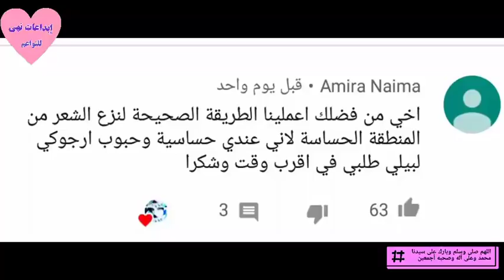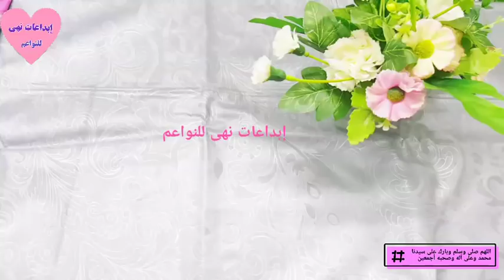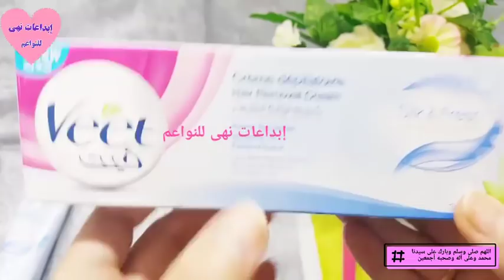طريقة ازالة الشعرمن المناطق الحساسة بدون حبوب أو تصبغات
7 طرق لإزالة الشعر الزائد بدون آلم
للبنات فقط | 7طرق للتخلص من الشعر الزائد بدون ألم + نصيحتي الخاصة

بمسحه واحده ستمكنك |من إزالة الشعر الزائد في خمس دقائق ♥ | ♥ How To Remove Facial Hair INSTANTLY ♥
بمسحة واحدة تخلصي من شعر العانة بدون ألم نهائيا - إزالة شعر الجسم -
ازالة الشعر الزائد بدون الم و للابد بمكون واحد فقط
ازالة الشعر الزائد من الوجه بطريقة سهلة و بسيطة
ازالة الشعر الزائد نهائيا من المنطقة الحساسة و الوجه و الجسم و منع نموه مجددا |ترمس مر
وصفة معجون الاسنان ل ازالة شعر العانة وازالة شعر الجسم كله بدون الم والشعر سيسقط ولن يعود ابدا
ملعقة خل واحدة و تخلصي من شعر الجسم و المناطق الحساسة نهائيا لن ينبت لكي مجددا حتى لوًكنت مشعرة
ازالة الشعر الزائد في الوجه بالبيض والسكر والدقيق
طريقتي في ازالة الشعر الزائد من الجسم والمناطق الحساسة
ازالة الشعر نهائيا من الجسم كله الى الابد بالليزر ( ملف كامل )
للقضاء علي شعر العانه |الوجه|الجسم كله|من اول مره|بطريقه غريبه وفعاله|مع تبييضها وتنعيمها|بدون الم
سر معجون الاسنان ل ازالة شعر العانة وازالة شعر الجسم كله بدون الم والشعر سيسقط ولن يعود ابدا

ازالة الشعر,ازالة الشعر نهائيا,ازالة الشعر بدون الم,الشعر,ازالة,طرق إزالة الشعر من المناطق الحساسة,وصفة,ازالة الشعر من منطقة العانة بدون الم,تخفيف ألم إزالة الشعر بالحلاوة من المناطق الحساسة,الشعر الزائد,ازالة شعر الوجه,ازالة الشعر الزائد

ازالة الشعر,العانة,شعر,شعر العانة,ازالة الشعر نهائيا,ازالة الشعر من منطقة العانة بدون الم,ازالة الشعر بدون الم,لازالة الشعر بدون الم من بين الفخدين,طرق إزالة الشعر من المناطق الحساسة,تخفيف ألم إزالة الشعر بالحلاوة من المناطق الحساسة